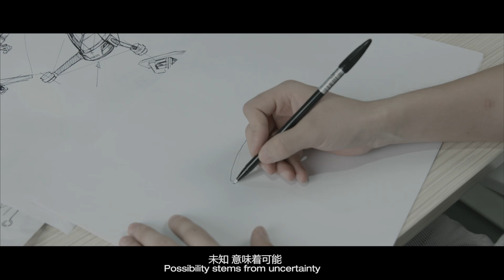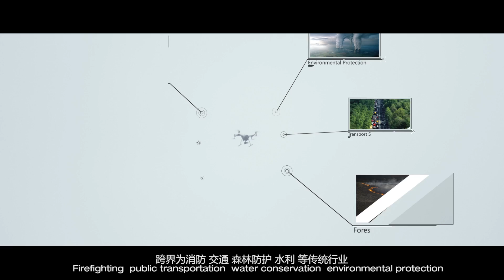EHANG Corporate Video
Founded in 2014 in Guangzhou, China, EHANG is an intelligent aerial vehicles technology & service company.

Driven by its continuous technology and product innovation, “smart + connected” creative thinking, and the service philosophy of “User experiences first and foremost”, EHANG is providing both consumer-level and commercial-end customers with simple, smart, safe and high-efficient aerial products and solutions, including:
-the GHOSTDRONE consumer drones,
-the EHANG Falcon commercial drones,
-the EHANG184 Autonomous Aerial Vehicle,
-the EHANG Egret automated UAV formation.

Fully and firmly dedicated to realizing the mission of “Let Humankind Fly Freely Like a Bird”, EHANG has become a pioneer and leading advocate of the global civilian drone industry in practicing multiple innovative ideas including:
-smart software-based control,
-integrated experience of smartphone-tilting remote control and VR goggles,
-fully-automated drone swarm formation flight,
-autonomous self-driving passenger drones, etc.

EHANG has thus been awarded as one of “the Most Innovative Companies 2016” by Fast Company.